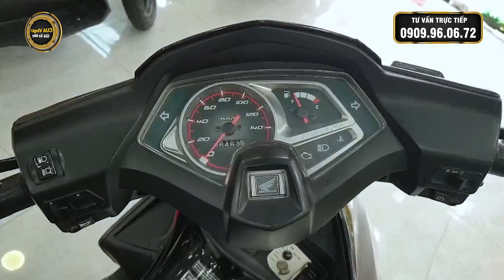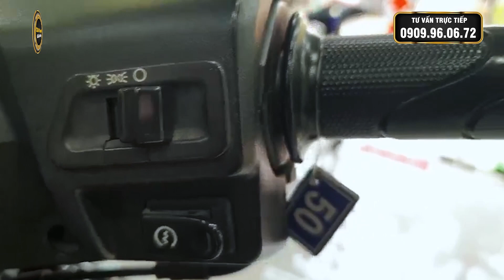[ ĐÃ BÁN] Bán Xe "Air Blade Thái 2011" Đen Nhám Cực Hiếm 🟡 Giá Rẻ Nhất Thị Trường ✅CUA Vlog61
🌈 Bán Xe "Air Blade Thái 2011" Đen Nhám Cực Hiếm 🟡 Giá Rẻ Nhất Thị Trường ✅CUA Vlog61

     📞📞📞 TƯ VẤN TRỰC TIẾP (ZALO) : 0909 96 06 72 📞📞📞